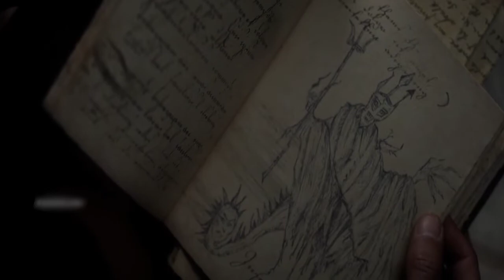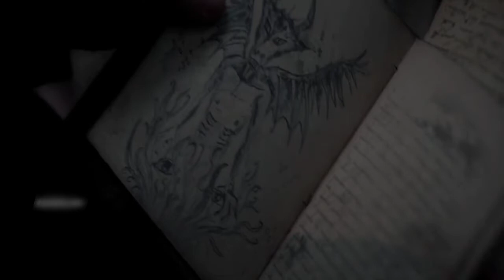பொம்மை உடைந்தால் பேய் வருமா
Alice, a girl with hearing impairment, is able to hear, speak and even heal the ill after having visions of the Virgin Mary. But when a journalist probes into the matter, he unearths a conspiracy.
Director: Evan Spiliotopoulos
Starring: Jeffrey Dean Morgan; Katie Aselton; William Sadler; Diogo Morgado; Cricket Brown; Cary Elwes
Based on: Shrine; by James Herbert
Producers: Sam Raimi, Evan Spiliotopoulos, Robert Tapert
Distributed by: Screen Gems, Sony Pictures Releasing